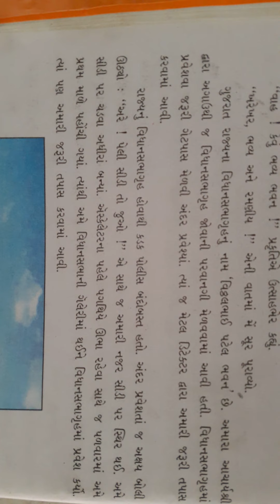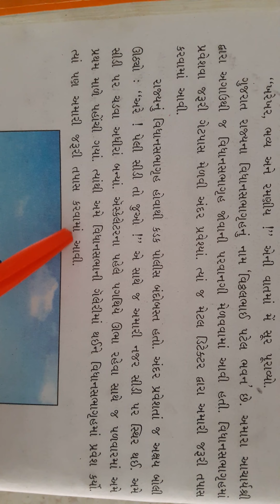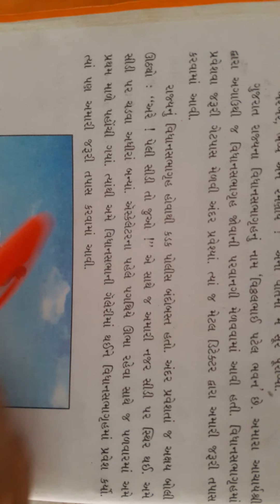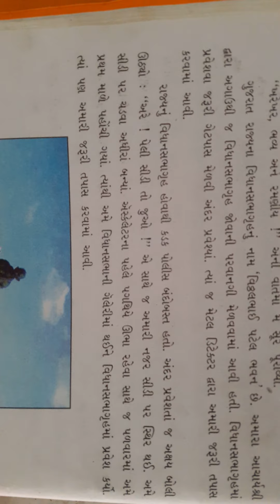8th Gujrati ch-5 P-2(11/8/2021)